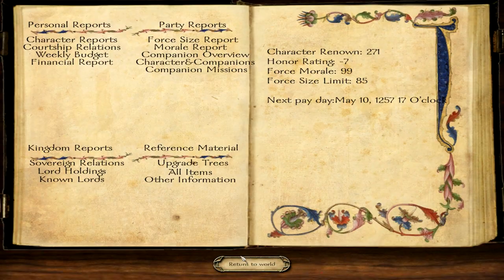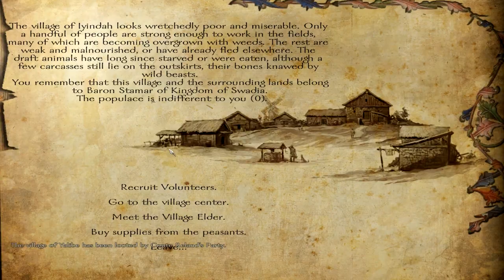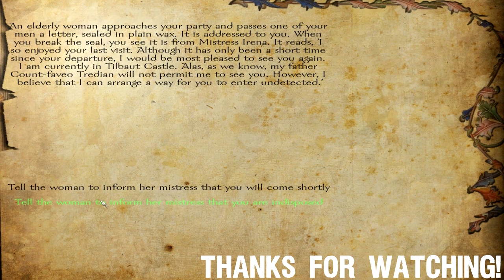Floris Mod - Mount and Blade Warband :: Ep 13 :: Lord Budkai of Ash Town